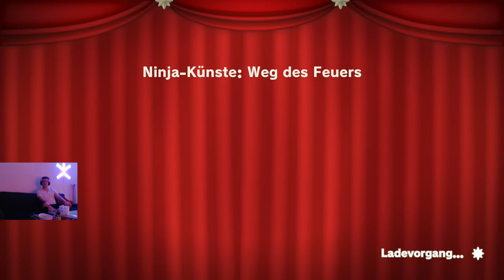Princess Peach Showtime 16 Weg des Feuers